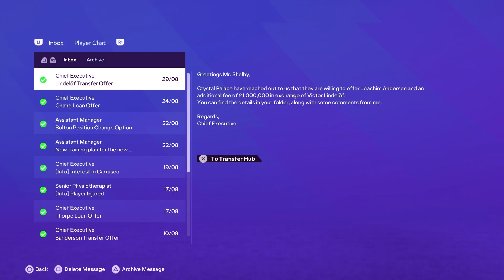Career Mode Thomas Shelby | FC 24 | PS5 | Part 75: Jadi Lord, Akankah Lindelof Dijual?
Objective 🎯
1. Membawa Birmingham City FC mendominasi Inggris dengan menjuarai EPL, FA Cup, Carabao Cup, dan Community Shield)
2. Membawa Birmingham City FC bersuara di eropa dengan menjuarai salah satu kompetisi (UCL, UEL, atau UECL)

Rules ☠️
1. Hanya merekrut pemain dengan tipe Sigma, Antagonis, ataupun Bad Boy.
2. Pemain dari Inggris HARUS menjadi pilihan utama untuk direkrut maupun dimainkan.